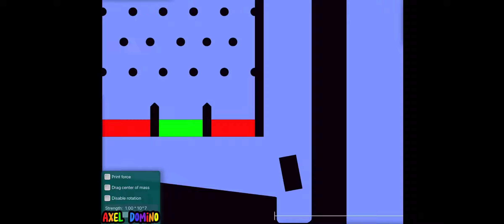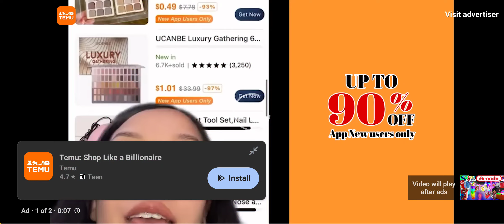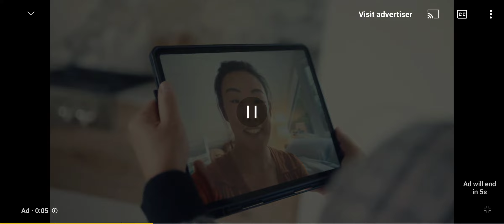I react to @AxelDomino numberblocks arcade